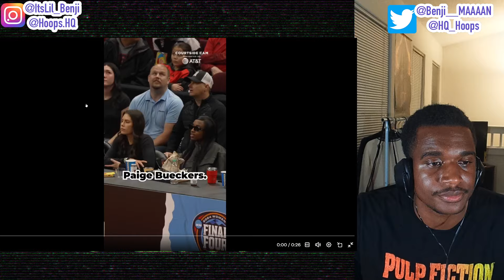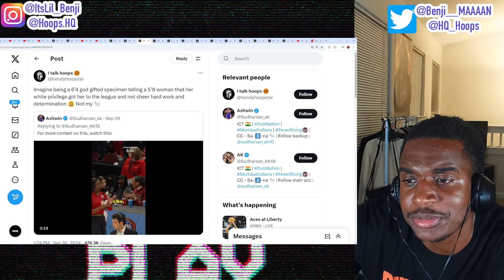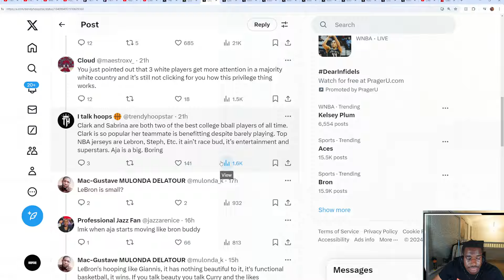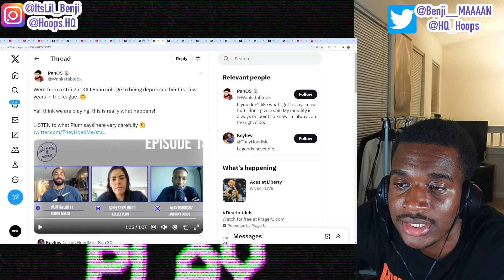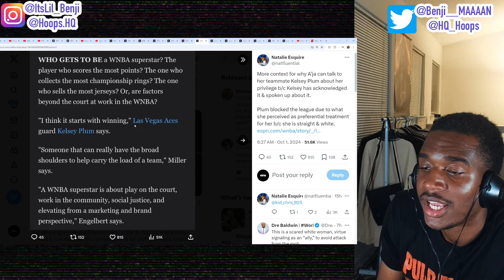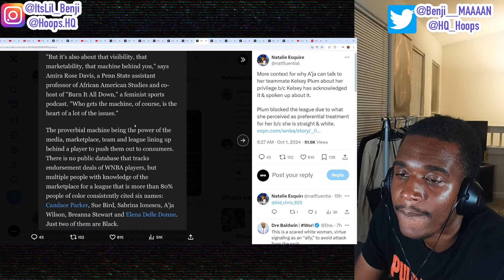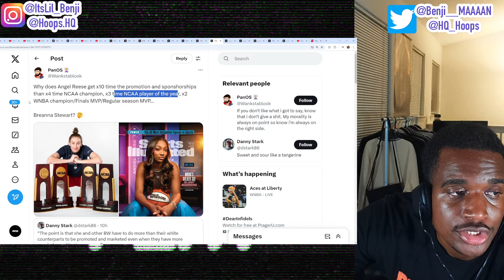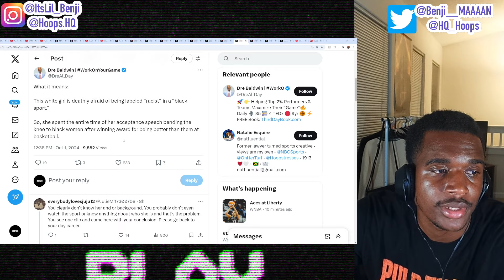Her "PRIVILEGE" Got Her This Far??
A'ja Wilson and Kelsey Plum made headlines after a conversation resurfaced of them talking about how Paige Bueckers accepted her awards and how Plum acknowledges the possible position that she has in life.